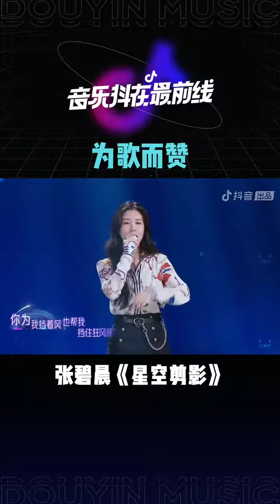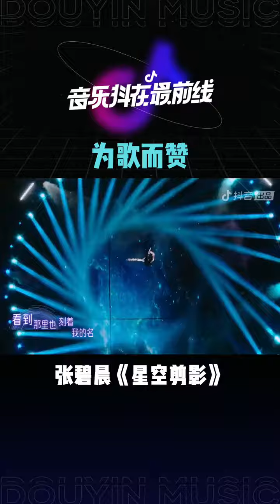改編的太有感覺啦！